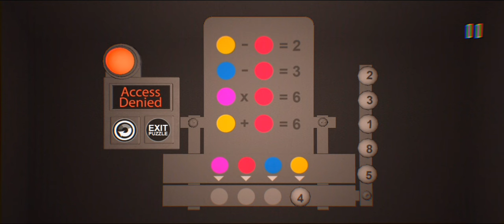ස්පීකර් ඔලුවා මාව මරන්න හැදුවා 😂| siren head sinhala gameplay | holman game sinhala | sinhala horror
🔴 Hello Friends 👍
welcome back to another thrilling gaming video 🤘 .
🔸TODAY I BROUGHT YOU ,

So lets meet on another majestic gameplay video 👍

Gooooood bye for now 🤘❤

🔴 More playlists on the channel 👀